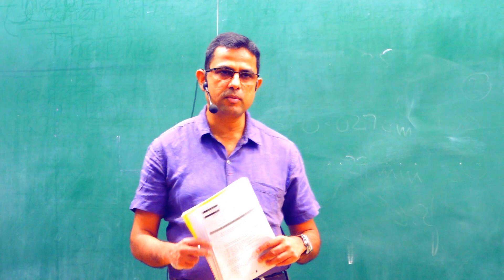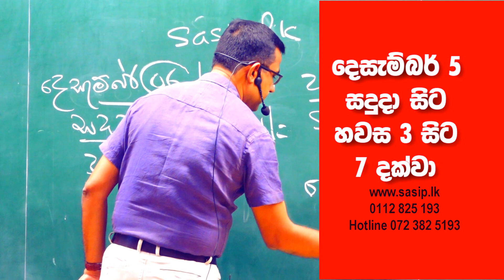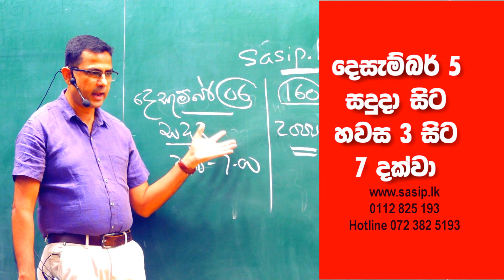අමිත් පුස්සැල්ල 2024 පන්තියට අලුතෙන් බැඳෙන දරුවන්ට